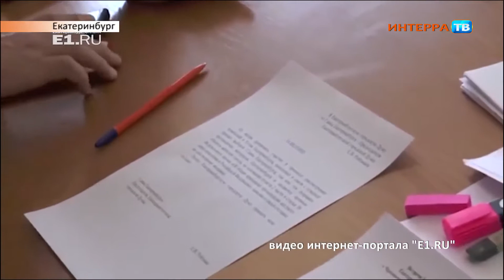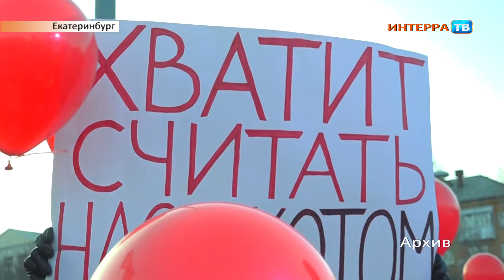Ройзман 22 05 18